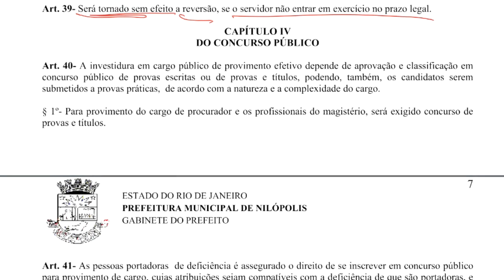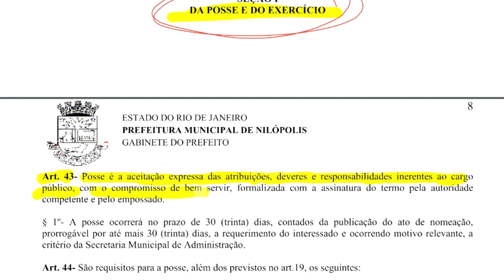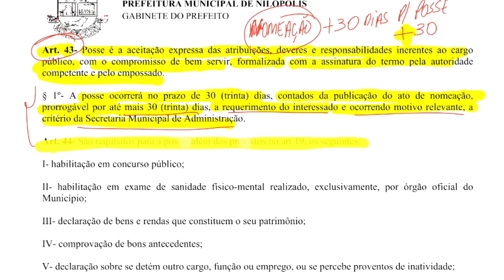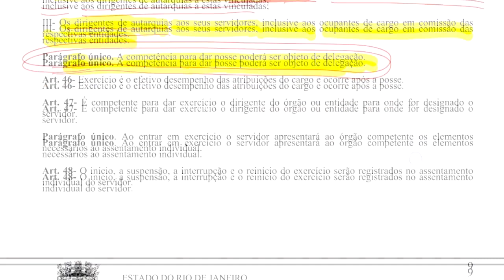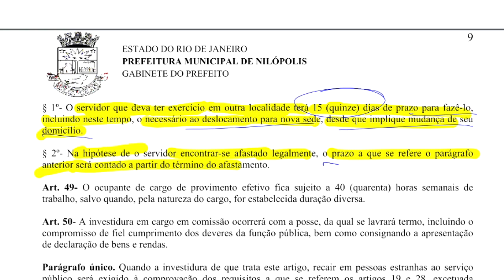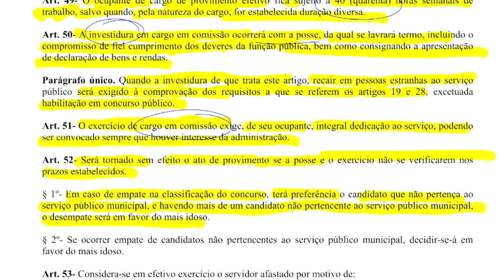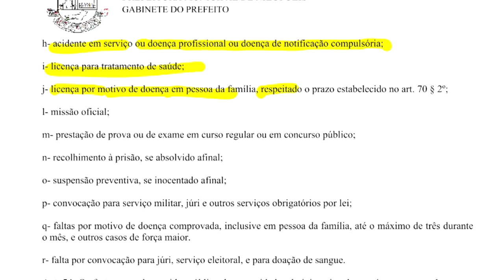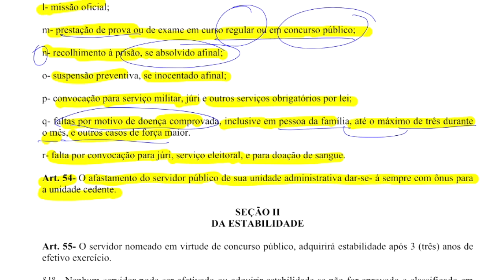Estatuto dos Servidores de Nilópolis - RJ - Aula 10 - Da Posse e do Exercício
Atualizado para o concurso de Nilópolis 2024:

CONCURSO PÚBLICO 01/2024 - AUDITOR FISCAL E AGENTE DE TRÂNSITO
CONCURSO PÚBLICO 02/2024 - PROCURADOR
CONCURSO PÚBLICO 03/2024 - GUARDA MUNICIPAL

Vamos para mais uma aula de Estatuto dos Servidores de Nilópolis. Nessa videoaula iremos aprender sobre a Posse e o Exercício, assunto que cai demais em provas de concursos .